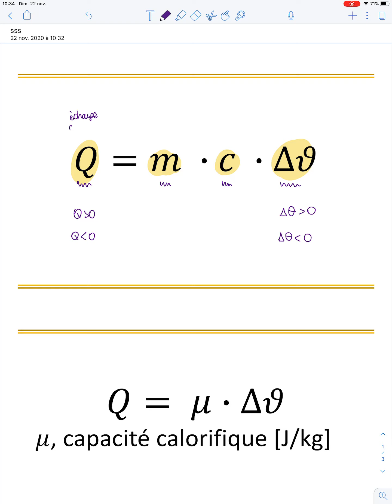2021 S12 Transformationd'énergie